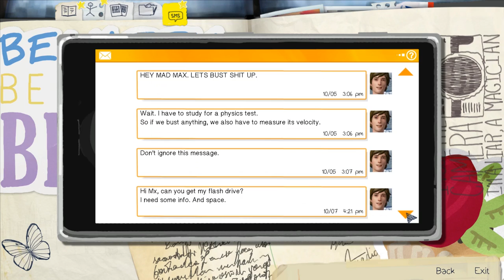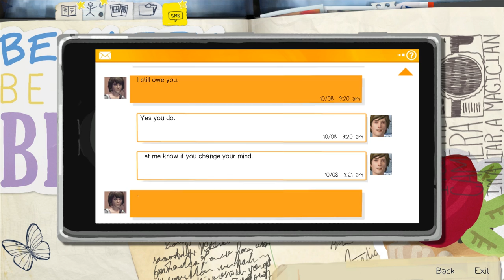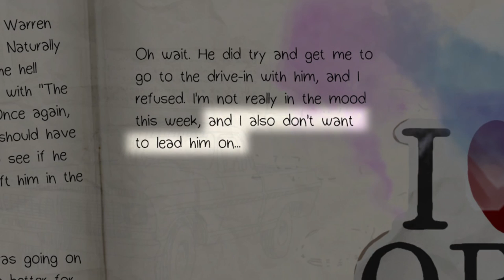Life is Strange [Episode 2: Out of Time] - Warren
We go through Life is Strange: Episode 2 Out of Time AGAIN... but this time, doing pretty much the opposite choices of what I did the first time around to see what other scenes could have occurred.

TL;DR Did everything to NOT help Kate and also pretty much made Chloe love me.

• Game: © Square Enix & DONTNOD Entertainment

▬▬▬▬▬▬ GAME INFORMATION ▬▬▬▬▬▬

Life is Strange is described by Wikipedia as follows: "Life Is Strange is an episodic interactive drama graphic adventure video game developed by Dontnod Entertainment, and published by Square Enix. The game's plot focuses on Maxine Caulfield, a photography student who discovers that she has the ability to rewind time at any moment, leading her every choice to enact the butterfly effect. The game will consist of five episodes.

After five years of absence, senior photography student Maxine Caulfield (voiced by Hannah Telle) returns to her hometown of Arcadia Bay, Oregon. As she reunites with her estranged best friend Chloe Price (voiced by Ashly Burch), she discovers that Chloe's father had died the year Maxine left town. While Chloe was grieving her father, she found support in a girl named Rachel Amber, who later went missing under suspicious circumstances. Max and Chloe decide to investigate Rachel's disappearance, and then make their way to unravel the city's hidden secrets."

Some of the most prominent gameplay features include:

► Ability to rewind time and alter choices (butterfly effect!), which may have both short- and long-term consequences
► Puzzle-solving via the aforementioned ability to rewind time
► Branching dialogue exchanges with teachers & students to gain insight into Blackwell Academy setting in the Life is Strange world
► Developing & maintaining relationships with NPCs based off your interactions
► Easter Egg optional photos if you explore hard enough!

The episodes are slated to release six weeks apart, with the first having come out on January 30, 2015.

This will be a full playthrough of Life is Strange Episode 2: Out of Time with all cutscenes included on the PC version. I aim to be thorough to understand the story completely, although I am sure I will still miss some things!